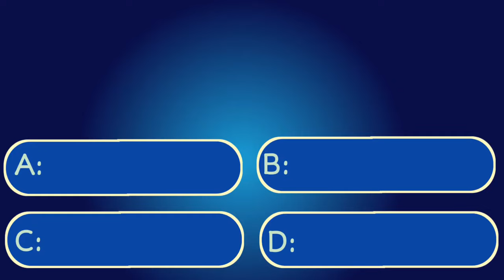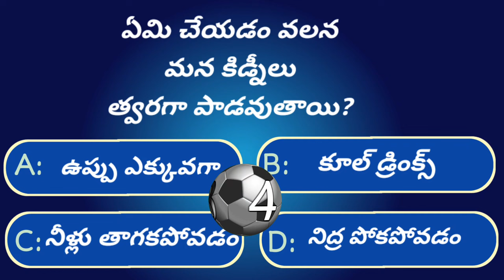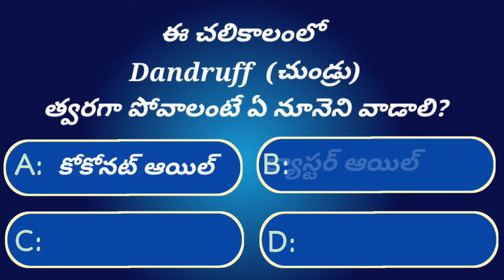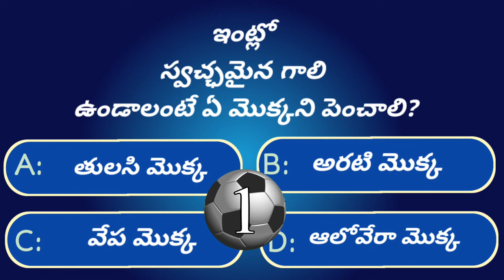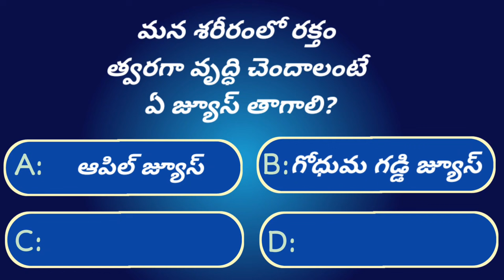Interesting questions in Telugu|Episode-102|Health gk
THANKYOU